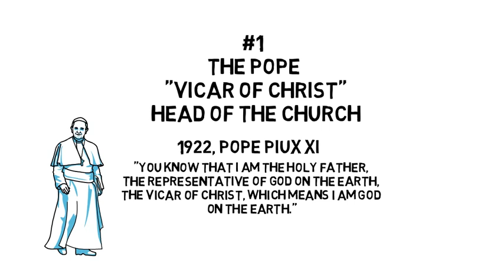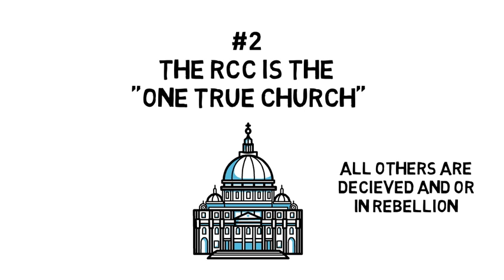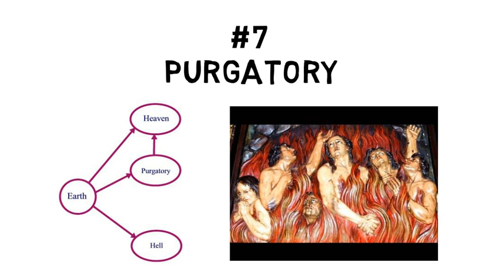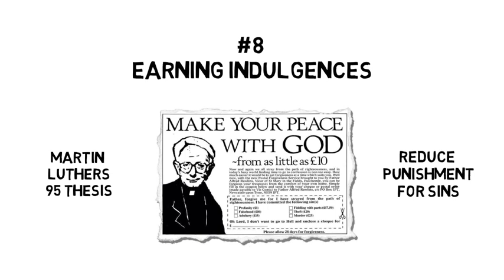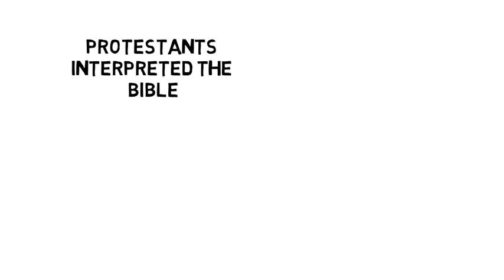TEN DOCTRINES OF ROMAN CATHOLICISM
We identified the beast in Revelation 11 that would make war with the saints for 1260 years to be the Roman Catholic Church and its Papacy.  Lets see why there was a protest against this church in the first place. What doctrines did they teach, and did they even teach the gospel?